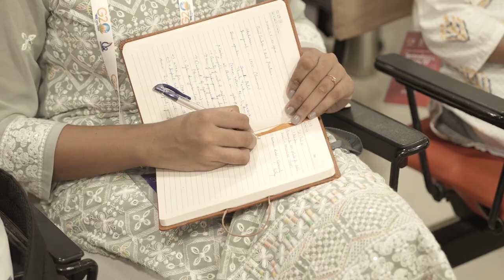Highlights from Day 1 of the C20 Technology and Security for One World Summit.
Highlights from Day 1 of the C20 Technology and Security for One World Summit, happening this weekend.

Watch this space for live event updates from Day 2.